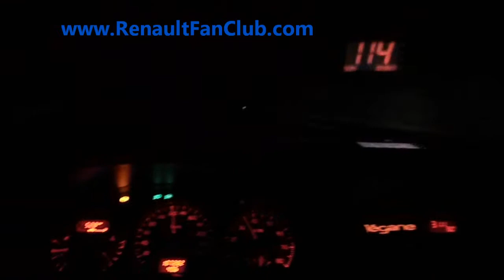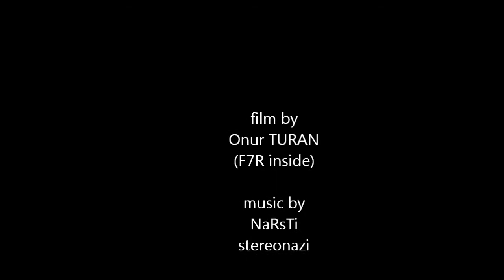RFC oyak renault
15 Eylül Bursa OyakRenault Buluşması